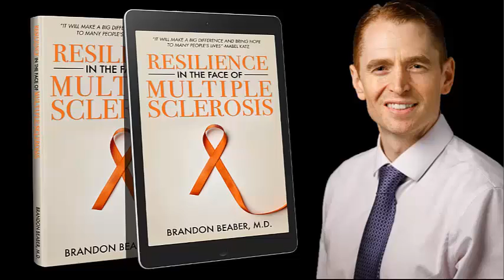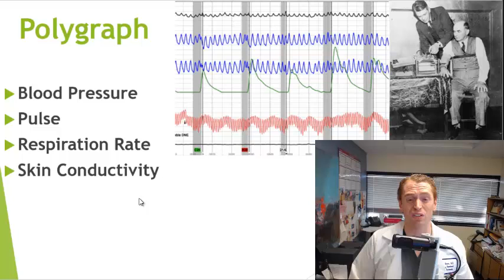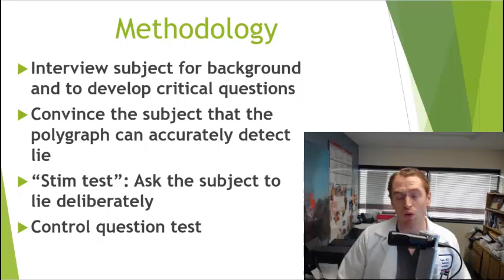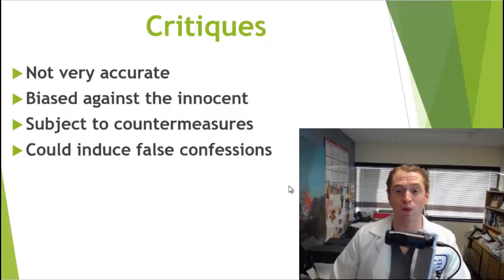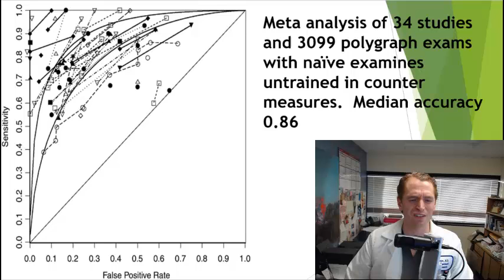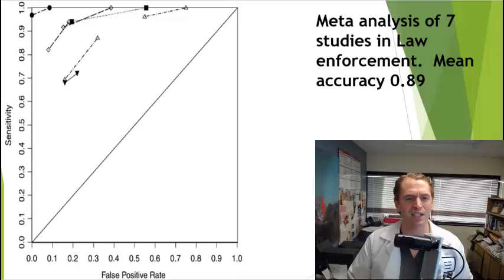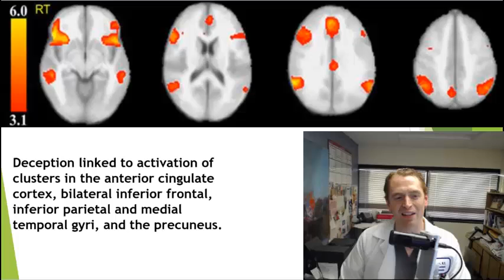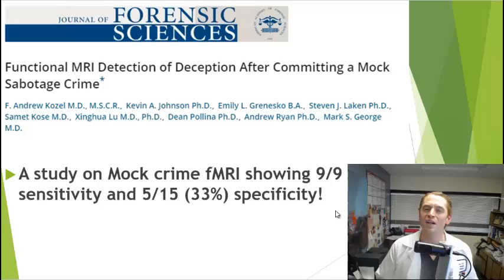Neurologist Trashes "Lie Detector" Tests (Polygraph, fMRI Lie Detector Debunking)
In popular media, the polygraph and fMRI lie detector tests are depicted as being highly accurate, but the underlying premise of the polygraph is dubious, and scientific evidence strongly suggests they are ineffective.

Selected sources:

Study of 34 studies totaling 3099 polygraph examinations “naïve examinees, untrained in countermeasures.” (often psychology university students, military recruits)

The brain gets used to lying, so people who lie more often may be less detectable
FMRI studies on guilt vs. innocence.  Source

a study on Mock crime fMRI showing 9/9 sensitivity and 5/15 (33%) specificity